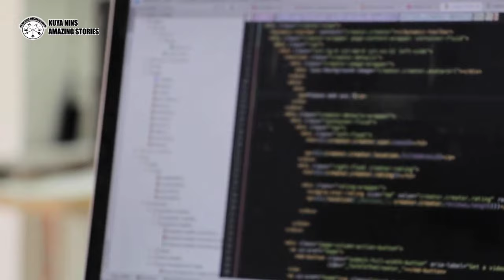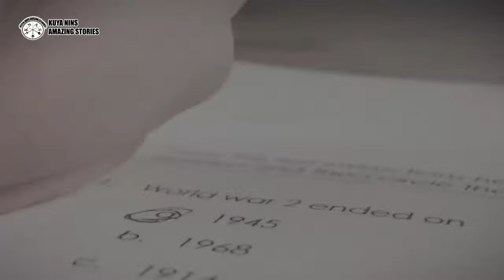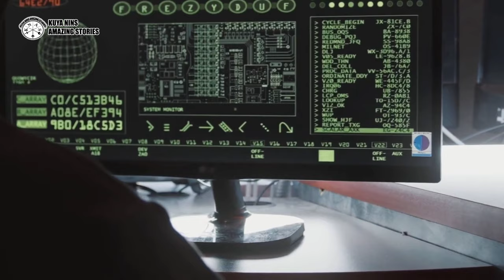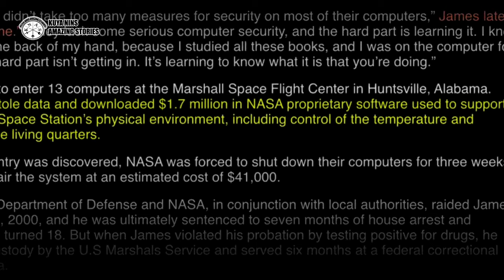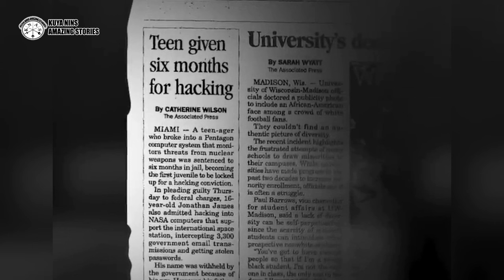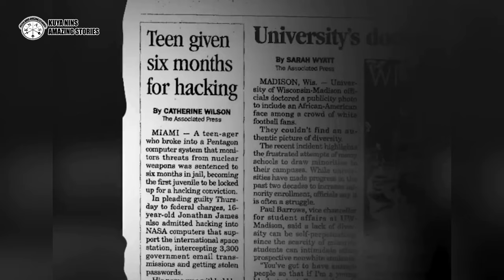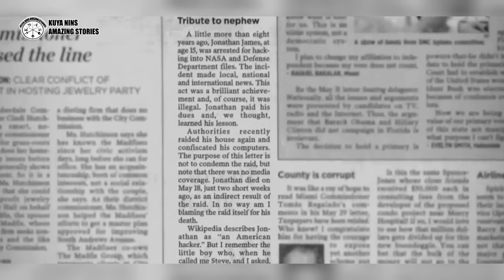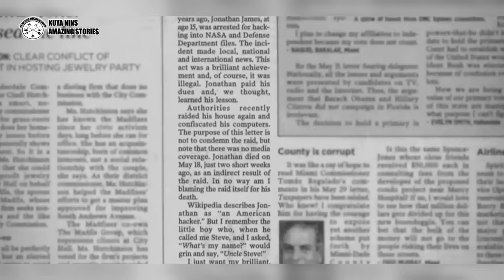The 15 Year Old Hacker Jonathan James – The Teenager Who Hacked NASA And Pentagon For Fun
It seems fictional and part of some mind-boggling storybook, but this story is as real as it gets. The story of a 15-year-old boy hacking into the most secure agencies of time — NASA & DTRA.
A day in July 1999 — One of the security experts at NASA found something suspicious on their system and had to shut everything down for solid 21 days to determine the extent of the attack which turned out to cost them deprivation of around $41,000. All this chaos was created by a kid
Story of a 15-year-old who hacked NASA out of curiosity.
A day in July 1999 — One of the security experts at NASA found something suspicious on their system and had to shut everything down for solid 21 days to determine the extent of the attack which turned out to cost them deprivation of around $41,000. All this chaos was created by a kid — Jonathan.
Jonathan Joseph James, a boy born (in 1983) and brought up in South Florida was the son of Robert James who also worked as a programmer. This is the reason Jonathan was into computers from his childhood.
It was the time when America was witnessing the trend of information and the internet. Where the general public was busy exploring the luxurious part of the internet, Jonathan developed a keen interest in programming and networking. He was so obsessed with computers that even his parents were worried.